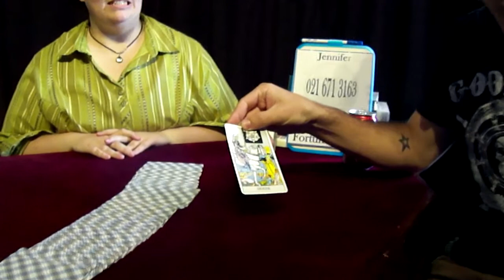Bryan Miles-FortuneTeller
Bryan Miles has his fortune foretold by none other than Gypsy-Guru-Goldstein.

(Featuring Jennifer Goldstein as her day-job and Sleight of Hand expert Stuart Lightbody on camera.)